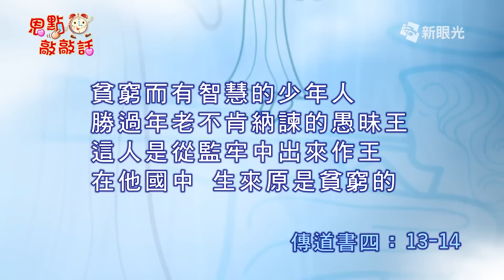恩點敲敲話 7月11日 警醒 - 林榮任牧師